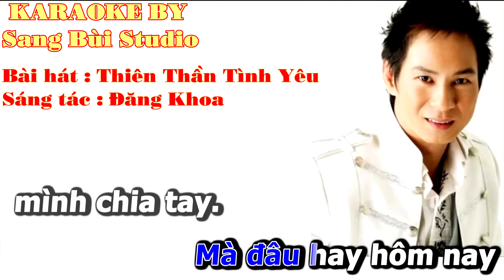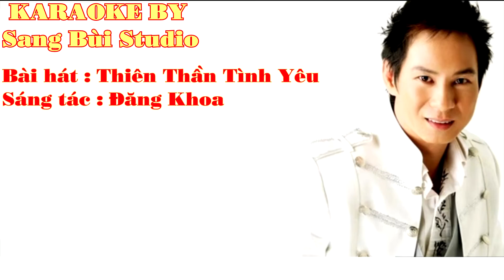KARAOKE | Thiên Thần Tình Yêu - Lý Hải | Beat phối mới không bè chuẩn TONE gốc ( Tone Dm )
MỌI NGƯỜI ỦNG HỘ LIKE VÀ ĐĂNG KÝ KÊNH MÌNH ĐỂ MÌNH CÓ ĐỘNG LỰC LÀM THÊM NHỮNG BẢN KARAOKE HAY CHO MỌI NGƯỜI HÁT VUI VẼ NHẺ, MÌNH CÁM ƠN NHIỀU
KARAOKE THIÊN THẦN TÌNH YÊU
SÁNG TÁC : ĐĂNG KHOA
HÒA ÂM : SANG BÙI